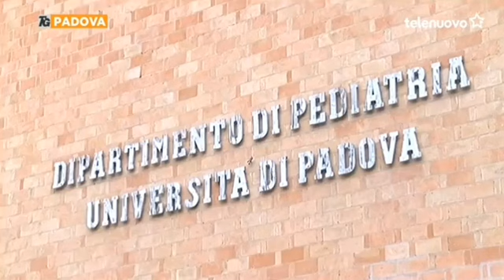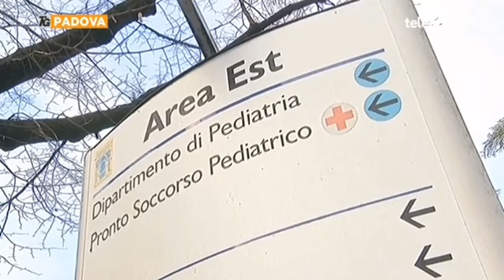Telenuovo - Ricoveri in aumento, la "delta" colpisce